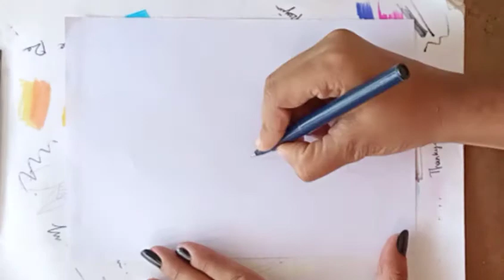2022 || Happy women's day mandala art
Hi.. welcome to @Ragini